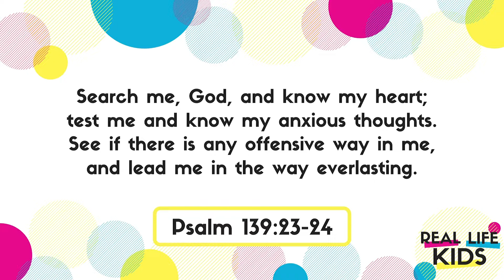Kid Connect At Home - March 21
Jesus came to seek and save the lost! Let's hear a story about one man who turned his life around when he heard Jesus' message...